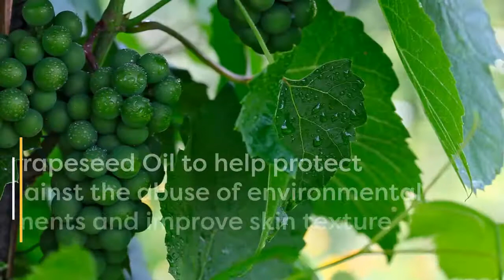Rosehip Body Mousse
Hydrate, repair and soften your skin with The Oil Bar's Rosehip Body Mousse .  Our nourishing blend of Rosehip and Grapeseed oils will replenish the skin's moisture barrier and protect your skin against environmental damage.  This lightweight silky moisturizer will keep your skin continuously conditioned and smooth.